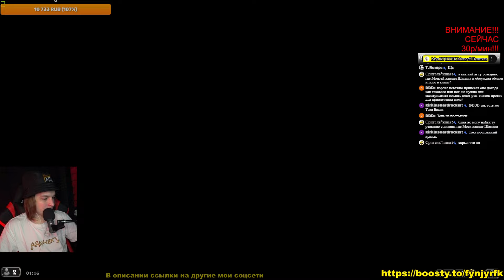РЕАКЦИЯ: ПАВЕЛ ЗАБУРУЕВ НЕ СОГЛАСИЛСЯ С FREDGUITARIST ПО ПОВОДУ ALICE IN CHAINS!